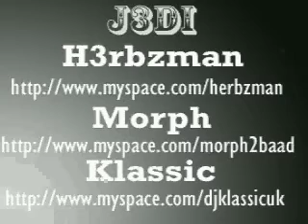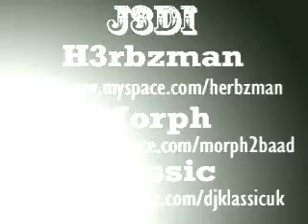J3DI Mix BBC 1XTRA Blue Print Show Part 3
J3di showcase on BBC 1Xtra Blue Print Show hosted by Richie Vibe Vee 14/3/07

-Tracklisting-

9) Klassic -- Snowstorm (0:44)

10) Herbzman -- Boomba (2:27)

11) Klassic -- What I Am (4:16)

12) Morph -- Original Badman (6:06)

You can purchase most (the rest coming soon) of the tracks on the mix